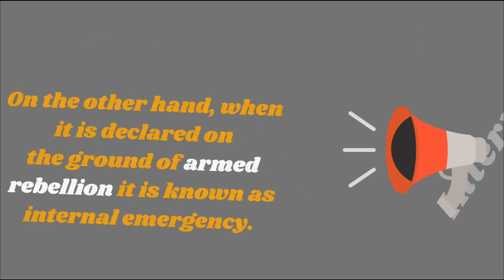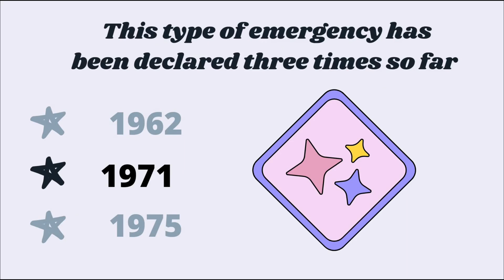National Emergency Class 10 Samacheer Social Civics.1 INDIAN CONSTITUTION | தமிழில்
Here's our next video on Class 10 Social Civics Samacheer 2020.

And also you'll be having fun with us.

     Plz be sure to check out our another MUSICAL CHANNEL |  TIME TO MUSIC: